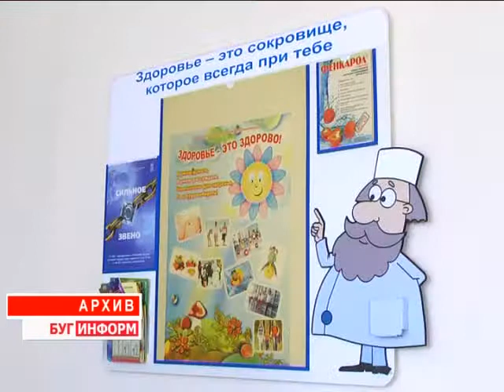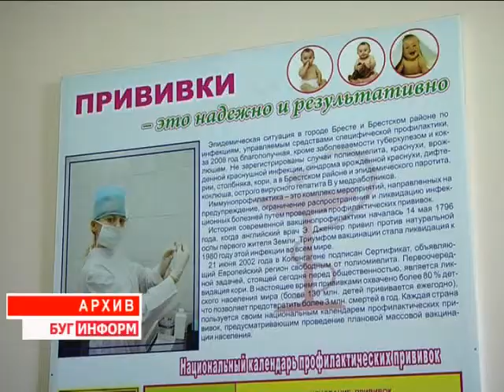2014-01-13 г. Брест Телекомпания "Буг-ТВ". Пресс-конференция в ЦГЭиОЗ: грипп и его профилактика.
Холодное время года испытывает  человеческий иммунитет на прочность. Особенно опасны в этом смысле острые респираторные заболевания, список которых возглавляет грипп -- инфекция, которая вызывает ежегодные эпидемии и периодические пандемии.
Несмотря на довольно тёплое начало зимы, не стоит забывать о мерах профилактики гриппа.  Сегодня в городе над Бугом прошла пресс-конференция, посвящённая данному вопросу.  О том, какова эпидемиологическая ситуация в Брестском регионе  и как защититься от коварного вируса  - узнаем из нашего следующего сюжета.